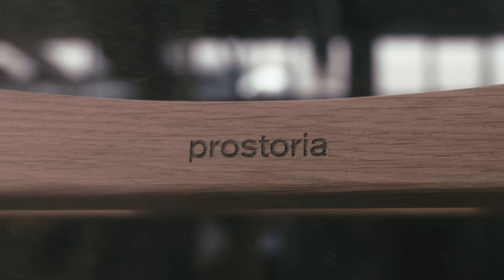prostoria_ tražimo majstore vještih ruku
pridružite se našem timu!
upoznajte Karolinu, djelatnicu u odjelu stolarije!